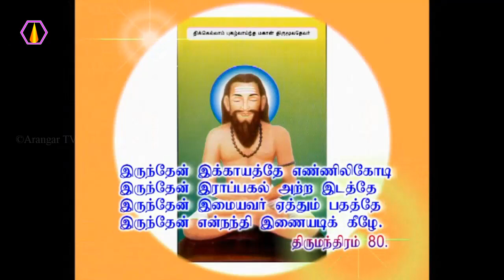சொர்க்கம் , நரகம் பற்றிய விளக்கம்